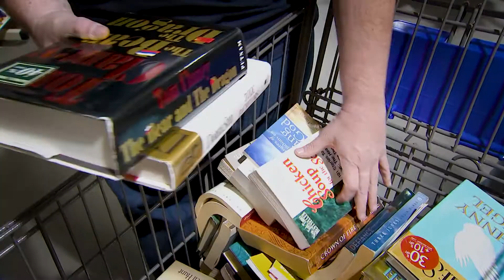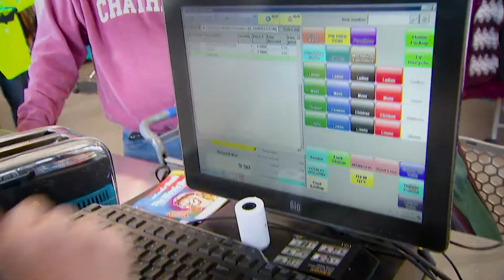Donald Croker - Goodwill Works! Award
The Goodwill Works! Award honors an outstanding individual who has shown great progress and accomplishment while still benefiting from the Goodwill work environment. As an exemplary employee admired by his supervisors and co-workers, Donald Croker certainly fits that description.